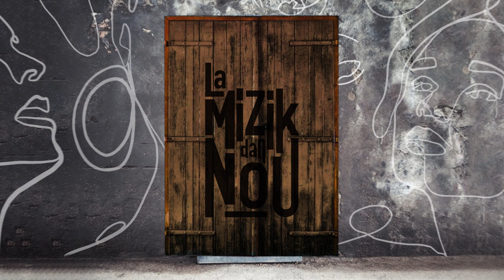Gina & Belingo - Lamizik Dan Nou